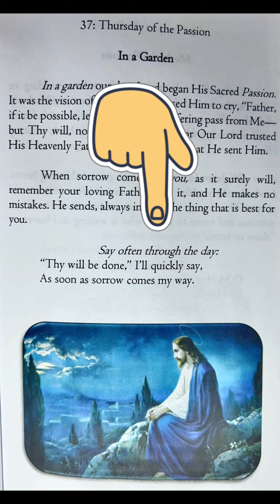IN A GARDEN - 37: Thursday of the Passion